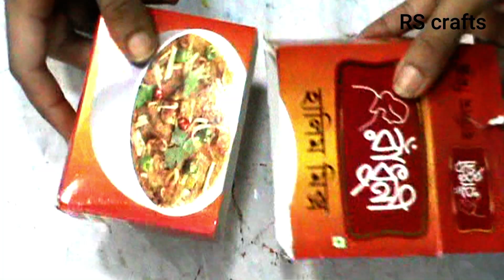DIY Empty box reuse idea | Best out of waste empty box crafts idea | arts and crafts | RS crafts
Please watch►►►►

Best craft with cotton buds কটন বাড দিয়ে ঘর সাজানো | Best reuse idea | DIY cotton buds | RS crafts

Best Reuse Idea How To Recycle Shampoo Bottle crafts ideas At Home | শ্যাম্পুর বোতল দিয়ে আইডিয়া | RS crafts